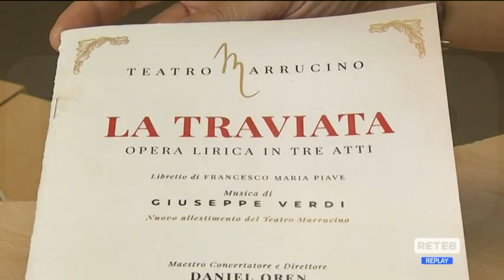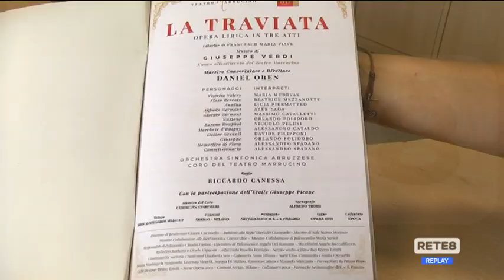Chieti - La Traviata apre la stagione Lirica al Marrucino